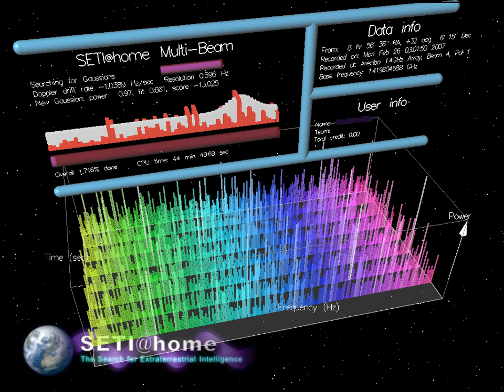SETI | Wikipedia audio article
00:00:30 1 History
00:00:38 1.1 Early work
00:05:17 1.2 Sentinel, META, and BETA
00:08:37 1.3 MOP and Project Phoenix
00:11:17 2 Ongoing radio searches
00:12:13 2.1 Allen Telescope Array
00:16:15 2.2 SERENDIP
00:17:32 2.3 Breakthrough Listen
00:18:56 2.4 FAST
00:20:01 3 Community SETI projects
00:20:11 3.1 SETI@home
00:22:10 3.2 SETI Net
00:23:28 3.3 The SETI League and Project Argus
00:25:33 4 Optical experiments
00:30:41 5 Gamma-ray bursts
00:31:47 6 Search for extraterrestrial artifacts
00:35:42 7 Technosignatures
00:38:34 8 Fermi paradox
00:41:09 8.1 Difficulty of Detection
00:41:51 9 Post detection disclosure protocol
00:44:20 10 Active SETI
00:44:40 10.1 Realized interstellar radio message projects
00:45:17 10.2 Debate
00:48:31 10.3 Breakthrough Message
00:49:09 11 Criticism

- Socrates

SUMMARY
The search for extraterrestrial intelligence (SETI) is a collective term for scientific searches for intelligent extraterrestrial life, for example, monitoring electromagnetic radiation for signs of transmissions from civilizations on other planets.Scientific investigation began shortly after the advent of radio in the early 1900s, and focused international efforts have been going on since the 1980s. In 2015, Stephen Hawking and Russian billionaire Yuri Milner announced a well-funded effort called Breakthrough Listen.